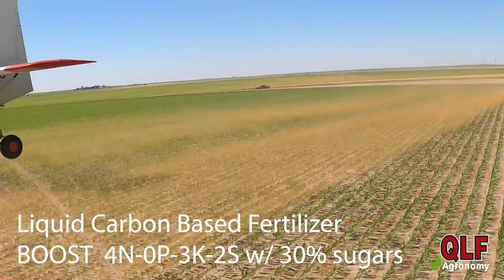QLF L-CBF BOOST applied via airplane